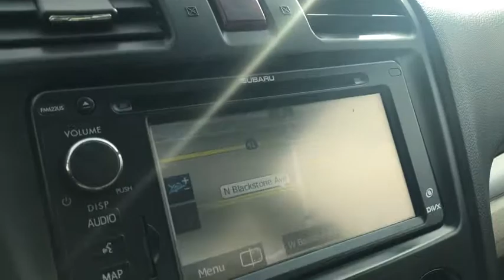2014 Subaru XV_Crosstrek_Hybrid Fresno, Bakersfield, Stockton, Sacramento, Central CA EH226382S2C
2014 Subaru XV_Crosstrek_Hybrid
2014 Subaru XV_Crosstrek_Hybrid 5dr 2.0i Touring - Stock#: EH226382S2C - VIN#: JF2GPBKC7EH226382

PRICED TO MOVE $1300 below Kelley Blue Book! FUEL EFFICIENT 33 MPG Hwy/29 MPG City! Subaru Certified GREAT MILES 50210! Touring trim. Navigation Sunroof Heated Leather Seats Alloy Wheels All Wheel Drive. SEE MORE! KEY FEATURES INCLUDE: Leather Seats Navigation Heated Driver Seat. Rear Spoiler MP3 Player Sunroof All Wheel Drive Aluminum Wheels Keyless Entry Remote Trunk Release. EXPERTS REPORT: Edmunds.com explains Overall the 2014 Subaru XV Crosstreks combination of all-wheel drive wagonlike characteristics and enhanced off-road ability make it rather distinctive in the compact crossover class.. Great Gas Mileage: 33 MPG Hwy. EXCELLENT VALUE: This XV Crosstrek Hybrid is priced $1300 below Kelley Blue Book. PURCHASE WITH CONFIDENCE: AutoCheck One Owner 152-Point Inspection 7-year/100000-mile Powertrain Plan Some of our pre-owned vehicles may have unrepaired safety recalls. Check vinrcl.safercar.gov/vin/ 24-Hour Roadside Assistance Carfax Vehicle History Report NO Deductible Trip-Planning Services WHO WE ARE: Welcome to the Used Vehicles we proudly feature. Youll find an extensive selection of pre-owned vehicles in our inventory. Whether you are looking for a reliable daily-driver or a vehicle suitable for the entire family we have a substantial selection of cars for every transportation need. Our expert staff is committed to assisting you with an experience which is both comfortable and efficient. Pricing analysis performed on 12/5/2018. Fuel economy calculations based on original manufacturer data for trim engine configuration. Please confirm the accuracy of the included equipment by calling us prior to purchase.